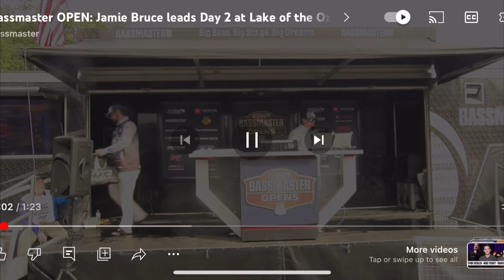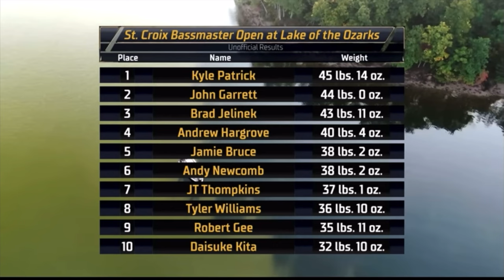I SUCK at This and Still Made National Television | 2023 OZARK Bassmaster Open Elite Qualifier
Full tournament video for Stop #8 of the Bassmaster Open EQ Elite Qualifier at Lake of the Ozarks.

This video ranges from having some laughs with Brad Leuthner, Matt Robertson, and Louis Monetti to somehow making my Bassmaster Live debut on Fox Sports and regaining a spot in the Top 10 of the Bassmaster EQ AOY Race

Thanks everybody for following along this season!

Check out 13 Fishing's 7'3" M Envy Gerald Swindle Meta Series Poles and LOTW Sports

For the Dryden / Wabigoon Chain of Lakes Tagged Fish Contest

For some of the most advanced batteries to power your fishing boat and electronics check out , take a look at the 16 volt battery to improve performance on your Garmin Livescope!

for Canada's finest tackle shop where can find the latest from Simms, 13 Fishing, Strikemaster Ice Augers, Sufix Line, Bass Tactics Fishing Tackle

Visit WSL Sport and Leisure to check out your next Lund boat!
Chapters